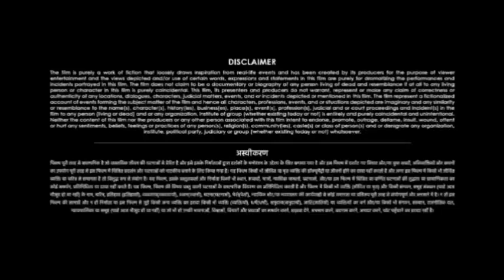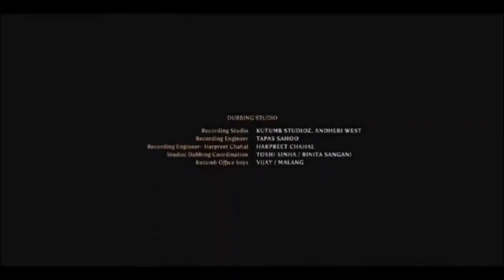Iron Man Full Movie 1080p HD In Hindi | Chris Evans | Robert Downey Jr. | Story & Facts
SPECIAL NOTE :- THIS IS NOT A MOVIE VIDEO. THIS IS THE REVIEW AND FACT'S VIDEO OF HINDI MOVIE . IT IS THE INDIVIDUAL PROPERTY OF IT'S OWNER. Credit - If i have used in this video some Google Data( Images, Music, Clip Art and Short Videos etc.). So I Give the Credit of Respected Owners and thank you so much for providing the data. Copyright Disclaimer : Under Section 107 of the Copyright Act 1976, allowance is made for "fair use" for purposes such as criticism,comment, news reporting, teaching, scholarship, and research.